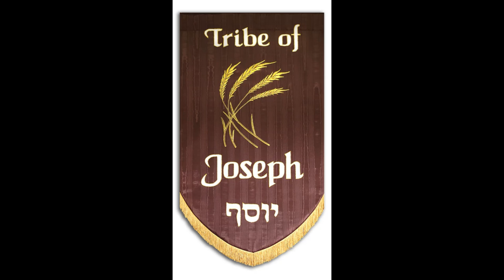Chairman Hive - 'Ur-Canaan-Egypt' (Beat Prod. Anabolic Beats)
I am Chairman Hive

I'm a rapper from Northern Virginia by DC. got roots in New England, Massachusetts. Israeli Arab and Italian descent.

➡️ABOUT THIS VIDEO: A Fully Hip-Hop Rap channel. Original rap lyrics to popular songs. Motivational Rap Music.  This is Cool Rap Music!

New song every week! Listen you will LOVE it FOREVER!

Lyrics:

I aint got no friends
Just a means to an end
I am mean i pretend
To defend but instead
Yell off with ya head
Heads will roll
Beds on fire
Death knells tolls
Hell is cold
Yella yella
Check the style
I wreck the vile infidels
Im a Shimigami
Making apple origami
It poured out Stormy
Im Daniel
Like karuna satori
I boom bap the glory
My boombox is gory
Dr seuss the lorax story
One fish 2 fish
Red fish blue fish
Oarfish folklore fish
Big fish rich kid
Craving itching
Satans pitching
Im baseball hitting
Wait. Im so artistic
Made the game just to glitch it
Im twisted, a pissed off misfit
Cant escape my kismet
Someone pitched it
I just hit it
Home run,
But i stole 3rd base
Blurry face
Im in Ur in the oasis
With akkadians
In Mesopotamia
Tigres and euphrates
Im abraham
Going to canaan
The promised land
After what cain did
And joseph in slavery
Fathered ephraim
And the tribe of benjamin
Now the tabernacle
Traveled out of the land of pharoah
And the battle after for jericho
Heed Deuteronomy,
Commune with mephistopholes
We need a new human economy
Animal farming is for commies
Honesty is the new policy
I wont sugarcoat i go straight to the pharmacy
I get clad in the armory
Ignore vlad support zelensky
Im sure glad the bad couldnt tempt me
Im trotsky with madame blavatsky
Theosophy in my philosophy
I walk around with an ostrich beak
Im on the beach in mozambique
In the sand are my toes and feet
Im drinking a whiskey soda neat
Meet with my g in nairobi
Im in cairo see
I flee, you see
Jesus preached against pharisees
And they killed him for their heresy
Verily i say unto thee, they would be nailed to
trees
And hanged in the breeze.
But i forgave these